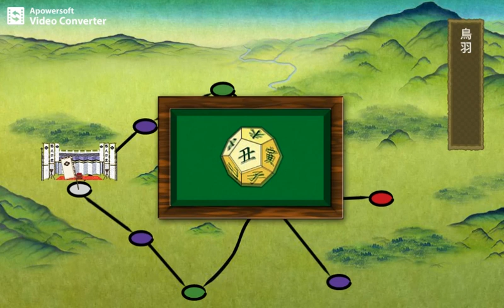刀剣乱舞 次郎太刀ボイスまとめ※つつきすぎボイスネタバレ注意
大太刀・次郎太刀 極(CV:宮下栄治)のボイス集。
ログインボイス→結成(入替、近侍)→装備(刀装)→本丸(通常３種、つつきすぎ、放置)→鍛刀→刀装作成(成功)→連結→任務達成→戦績→万屋→遠征→演練→出陣(開戦、負傷、真剣必殺、MVP、資源発見、ボスマス到達)→負傷(通常、つつきすぎ)→手入れ→刀帳　※全てのボイスはありません。